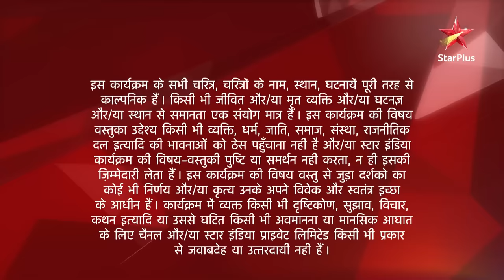Saath Nibhaana Saathiya | साथ निभाना साथिया | Kya Gopi milegi apne bachcho se?